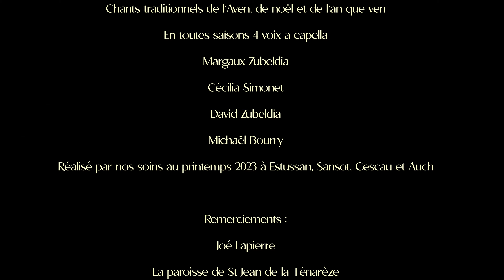Los Aguilhonès [Officiel]